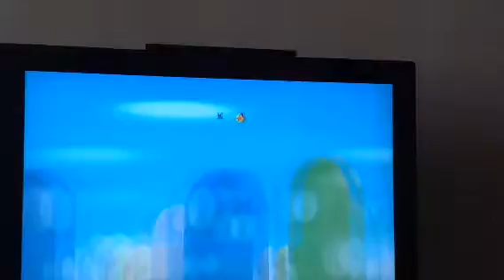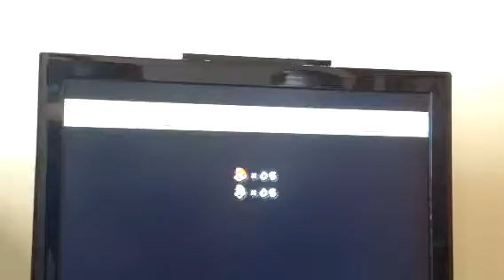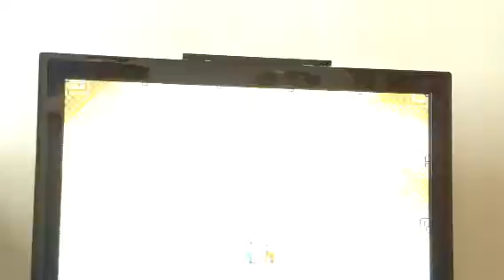New Super Mario Bros.Wii episode 1: Come Back Yoshi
My sister wanted to do a gameplay of this for a while so I finally just agreed.